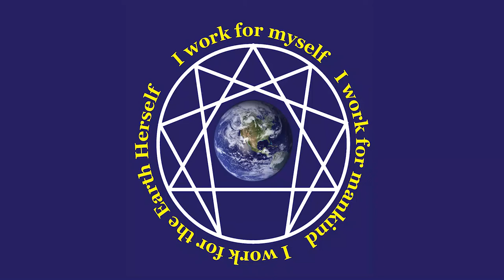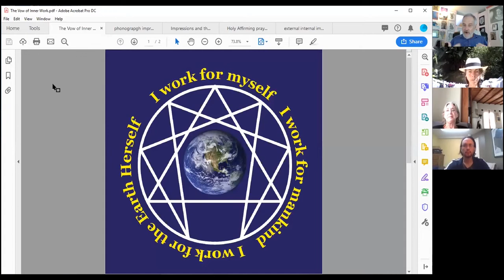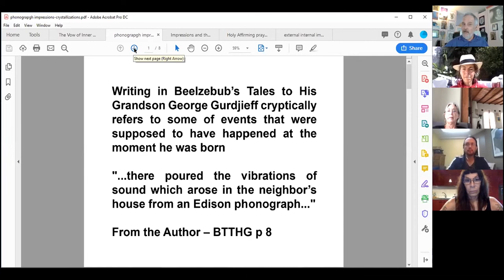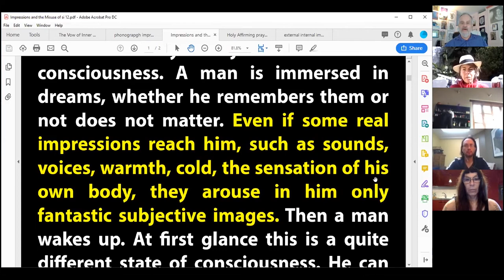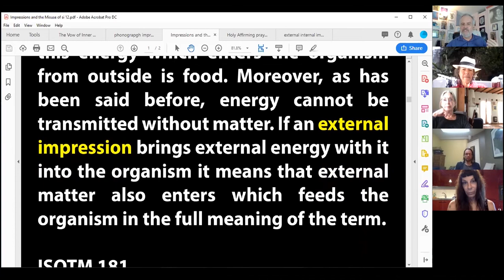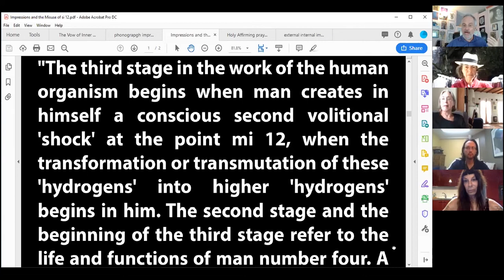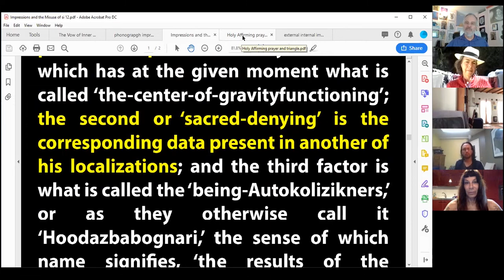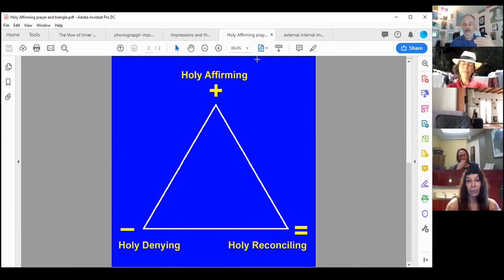Online Gurdjieff Group – Meeting # 60 – July 21, 2019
Today Allan will start laying the groundwork necessary for understanding the "misuse of si 12 or sexual energy" by first talking about the nature of "impressions".